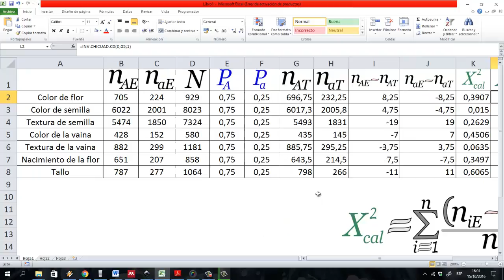Chi cuadrada en excel para los caracteres del cruce monohíbrido mendeliano